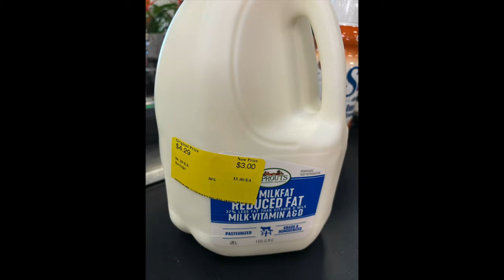DITL WORK at HOME MOM | FAST TRIP to the GROCERY STORE | MAKING BREAKFAST and DINNER | Crystal Lopez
Here is a quick look at what a Tuesday looks like for me as a work at home homeschooling mom. I start the day off making a quick trip to Sprouts for a few items we will beed over the next couple of days (like milk and produce) and then get ready for the day. From there I get ready for my meetings and then tidy up the kitchen in between meetings. I also show you what we make for breakfast and dinner.

About Us:
We are a large blended family with nine kids- eight boys and one girl. My husband just learned about his daughter in 2018 not knowing he conceived her in high school. (Here is her channel We moved to San Antonio, Texas in 2018 to be near her (and my in-laws) after living in the Dallas area. I had lived in DFW all of my life and so had our youngest five kids. We currently have five kiddos still at home ranging in age from 16-6. Our three grown boys live in the DFW area.  Here is the first time we met her in 2018

We have homeschooled since 2012. I have been an online influencer since 2008. I have made a full time income from my blog for about 8 years. I also run an online business with my business partner where we teach bloggers how to grow and run six figure blogs